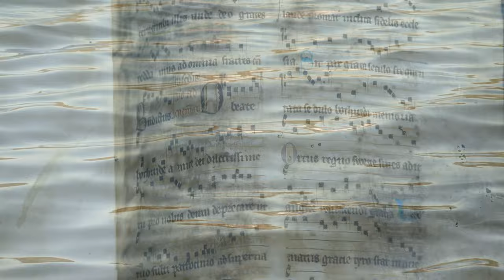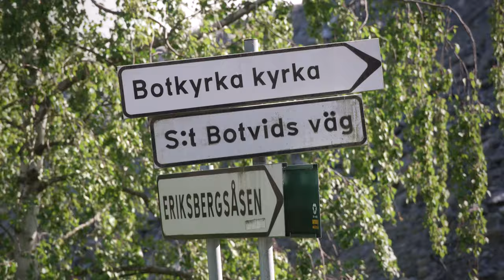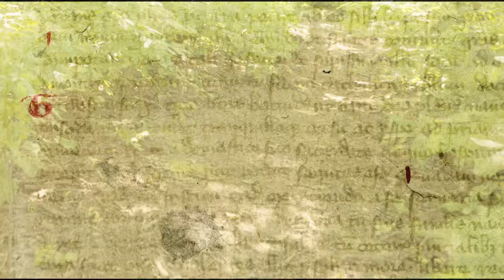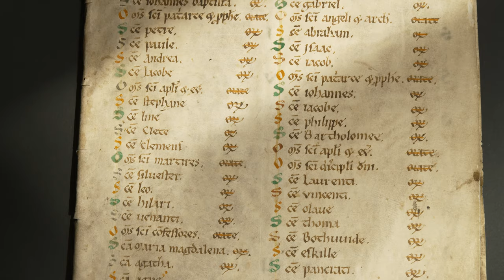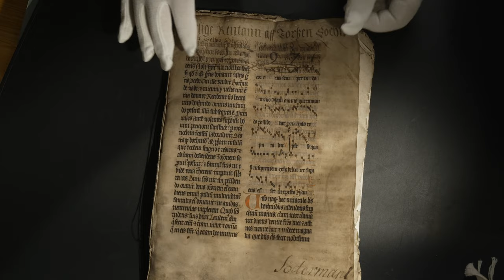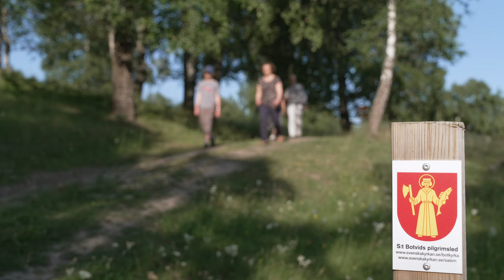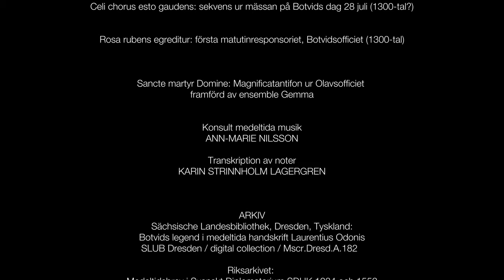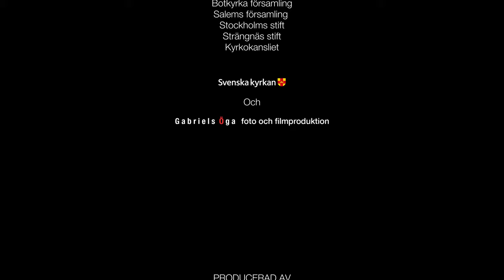Botvid och miraklerna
För 900 år sedan dödades Sankt Botvid. I en historisk dokumentär ger sig Maja Hagerman och Claes Gabrielsson ut på spaning efter helgonkulten kring St. Botvid. De hittar medeltida sånger, många bilder av helgonet, och andra spår i landskapet.